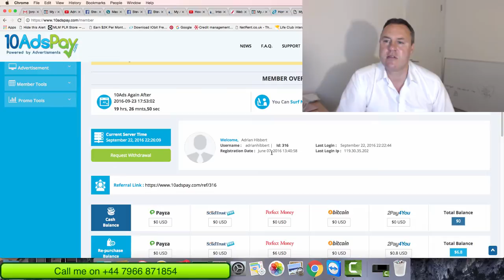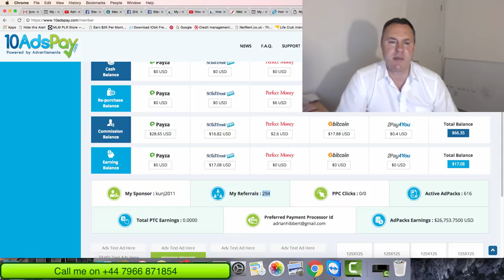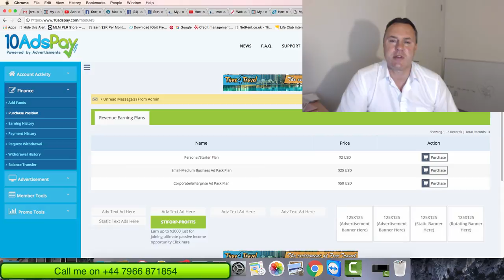10AdsPay Update - 600+ Ad Packs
Join My Training every Tuesday at 9.15pm